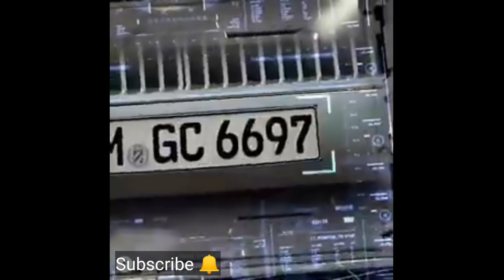SENJATA CANGGIH ABAD INI